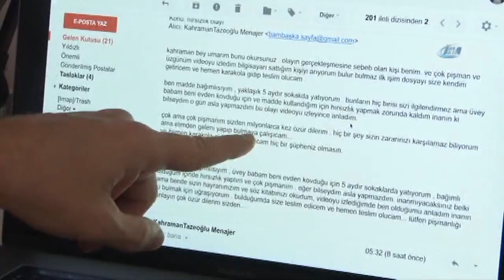Ünlü Yazarın Kitabını Çalan Hırsız, Hayranı Çıktı!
Ünlü yazar Kahraman Tazeoğlu’nun evine girerek yazmakta olduğu romanın kayıtlarını içeren bilgisayarı çalan hırsız, yazarın hayranı çıktı. Kendisine mail atarak af dileyen hayranı olan hırsıza seslenen ünlü yazar Tezeoğlu, “Madem madde bağımlısısın, gel ben senin tedavinde yardımcı olacağım ve şikayetimden vazgeçeceğim’’ dedi.

Bakırköy, Zuhuratbaba Mahallesinde 26 Kasım Pazar günü gerçekleşen hırsızlık olayı şöyle gelişmişti. Ankara’ya imza gününe giden Kahraman Tazeoğlu geri döndüğünde evine hırsız girdiğini fark etmişti. Yaşanan hırsızlık olayının ardından şikayetçi olan ünlü yazar iki gün önce yaşanan gelişme karşısında adeta şoke oldu. Yeni yazmakta olduğu romanın kayıtlarının da bulunduğu bilgisayarı çalan hırsız, ünlü yazarın hayranı çıktı. Hırsız, yazara mail atarak yaptığını hırsızlıktan pişman olduğunu ifade etti. Mailde, pişmanlığını dile getiren hırsız, çaldığı bilgisayarları sattığını ancak geri almak için uğraştığını belirterek ünlü yazardan af diledi.

"Kendisi benim kitaplarımı okuyan, hayranım olan bir kişiymiş"

Yaşananlar karşısında şoka uğradığını ifade eden Kahraman Tazeoğlu, “İki gün önce enteresan bir gelişme oldu. Bir mail aldık, hırsızlık olayıyla ilgili bana döner misiniz diye. İsimsiz bir maildi. Geri döndük ve çok şaşırdık. Adeta küçük dilimizi yuttuk. Çünkü bize mail atan kişi, evimden bilgisayarlarımı çalıp giden hırsızdı. O hırsızlığı ben yaptım diye başlayan bir mail gönderdi. Yaptığından çok pişman olduğunu söyledi. Haberleri izlemiş ve ben haberleri izler izlemez o kişinin kendim olduğunu anladım diyor. Ondan sonra pişmanlığından bahsediyor. Ancak onu asıl üzen, anladığım kadarıyla, kendisinin benim hayranım olması. Buranın benim evim olduğunu bilmiyormuş. Kendisi benim kitaplarımı okuyan, hayranım olan bir kişiymiş. Ama hırsızlığı yaptıktan sonra haberleri izlediğinde anlamış buranın benim evim olduğunu. Pişmanlık duymuş ve kendisi bilgisayarımı bana geri getirmek istediğini ifade ediyor. Ancak bilgisayarları sattığını söylüyor. Sattığım kişiyi bulabilirsem bilgisayarları geri getireceğim, yaptığımdan çok pişmanım, Allah beni affetsin diyor’’ diyerek şaşkınlığını dile getirdi.

"Mademki madde bağımlısısın, gel ben senin tedavinde yardımcı olacağım’’

Hırsızlığı gerçekleştiren şahsın attığı mailde madde bağımlısı olduğunu ifade ettiğini söyleyen Kahraman Tazeoğlu, “Kendisi attığı mailde şöyle diyor: Üvey babam beni evden kovdu. Sokaklarda yaşadığını ve madde bağımlısı olduğunu ifade ediyor. Bende ona buradan sesleniyorum. Madem ki madde bağımlısısın, gel ben senin tedavinde yardımcı olacağım ve şikayetimden vazgeçeceğim’’ diye konuştu.